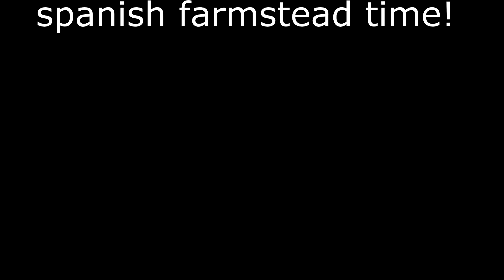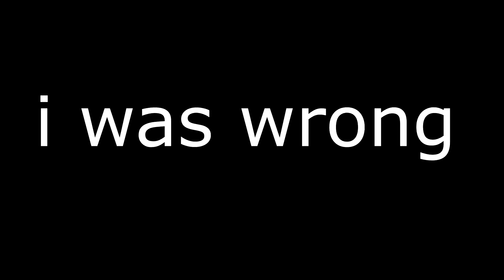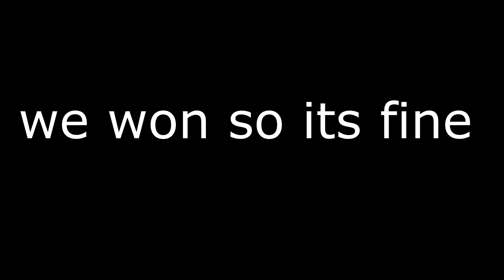How To ACTUALLY Line Battle In Roblox Blood And Iron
Today I Command A Huge army in roblox blood and iron and do Roblox Blood And Iron LINE BATTLES (KIND OF)

STREAM ZERMONAL2!